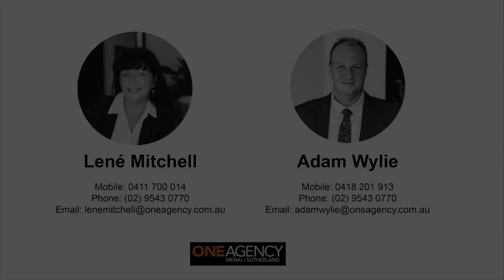Open2view AU - ID# 677197 - 5 Ilumba Place, Bangor